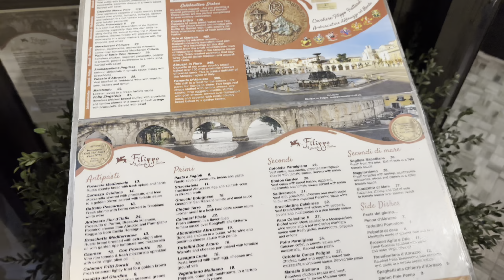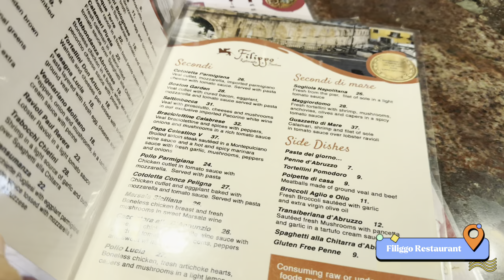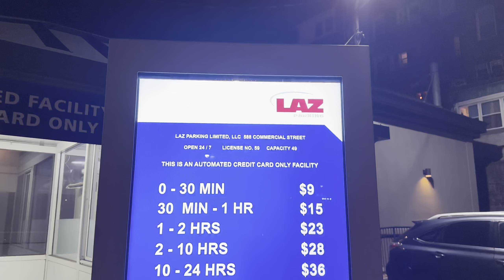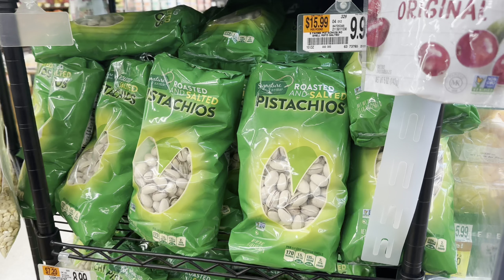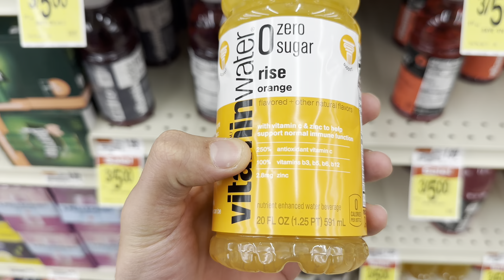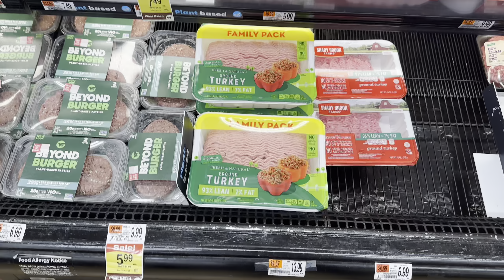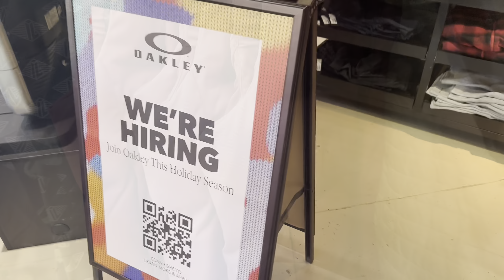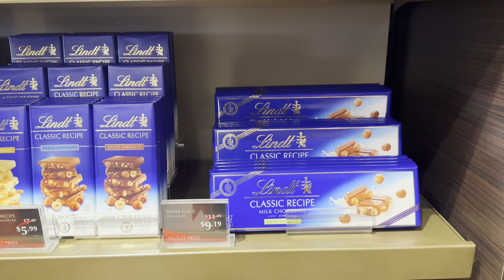BOSTON VLOG Gezilecek Yerler, Yemekleri, Market fiyatları, Outlet...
Amerika'ın diğer meşhur şehirlerinden biri olan Boston'dayız.

-Boston şehir turu
-Boston yemekler ve fiyatlar
-Boston market ve Outlet fiyatları
-Boston Gezilecek Yerler
-Boston ulaşım

ve aklınıza takılan sorular var ise yorumlara yazabilirsiniz.

İzlediğiniz, beğendiğiniz ve faydalanmasını istediğiniz arkadaşlarınıza gönderdiğiniz için teşekkürler :)

Amerika ile ilgili diğer videolarımızı izlemek isterseniz;